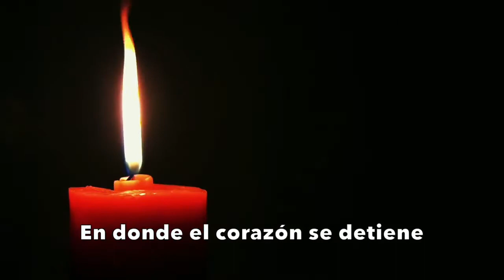¡FELIZ AÑO NUEVO 2018!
Te deseamos un FelizAñoNuevo en compañía de todos tus seres queridos! 🙌🏼 Qué sea un año lleno de BENDICIONES, ÉXITO Y MUCHO AMOR!🎉🎊🙏🏻 Nos vemos en el 2018 con muchas más SORPRESAS para ti! 💥 Con mucho cariño de parte de todo el equipo de @Kameo_Network! 👏🏼